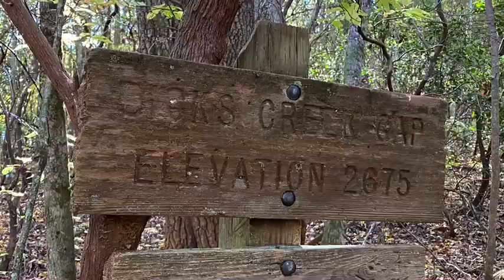Dicks Gap to Powell Mt for a special man! Oct 17 2020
A long grueling uphill grind in honor of a special man going through a lot harder grind but giving it his all!